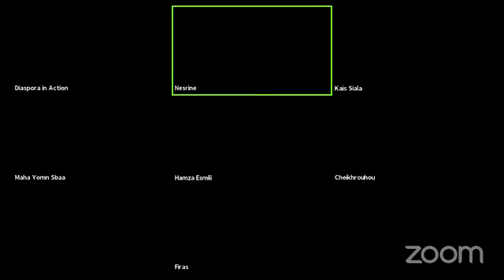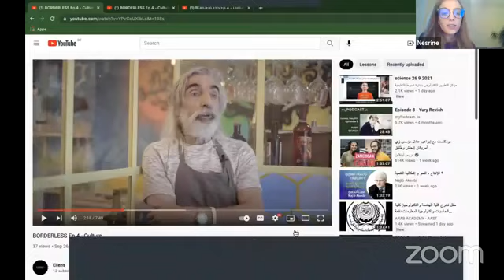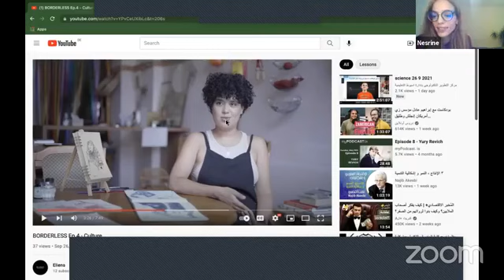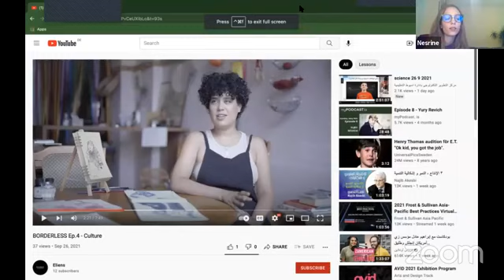Migration and Cultural Identity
The experience of migration might lead to a dilemma among migrants, when it comes to identity preservation and cultural adaptation. While migration has contributed greatly to richness in diversity, cultural identity is still a subject that arises debate among migrants and their counterparts in the host countries. In fact, migration and identity are intertwined in different forms and spectrums. The migration journey plays a role in shaping, transforming, and impacting cultural identities of migrants. In this sense, the fourth edition of Borderless webinar will try to discuss and analyze this theme of cultural identity and migration by shedding light on inspiring intakes that we were able to gather from our last web documentary protagonists. We will discuss these ideas and share our personal experiences about this highly-debated subject.

The webinar will take place on 29 September 2021, at 18.30 CET. We are happy to have among us:
-Hamza Esmili : Postdoctoral researcher at KU Leuven
-Kais Siala: Postdoctoral researcher at Potsdam Institute for Climate Impact Research (PIK)
-Maha Yomn Sbaa : Researcher at Unibo & European Perceptions Project
-Malek Cheikh Rouhou: Co-founder of Eliens